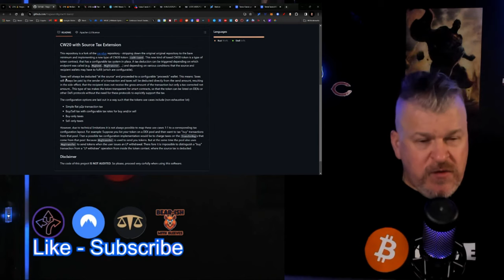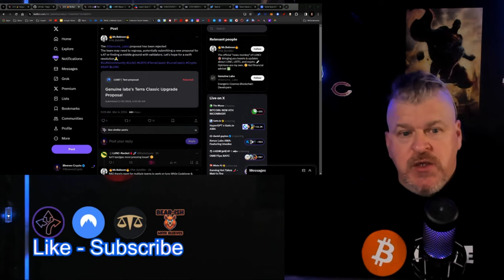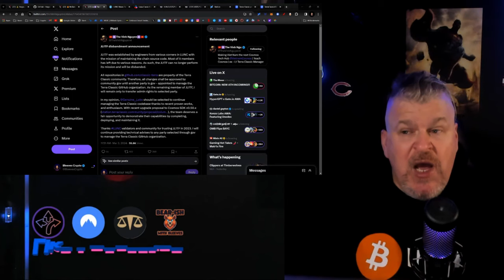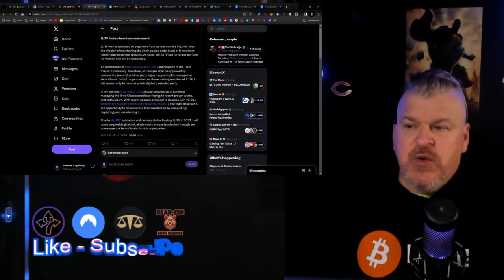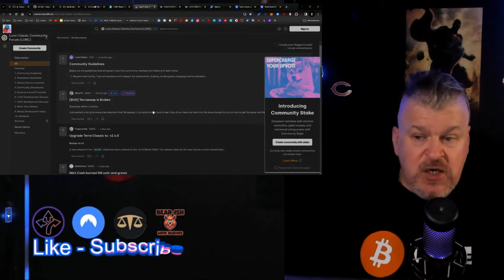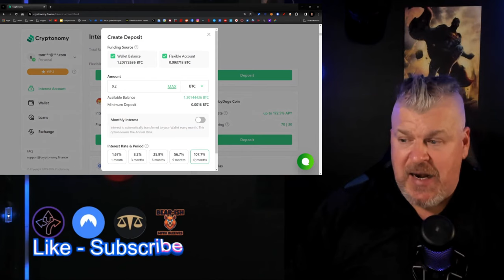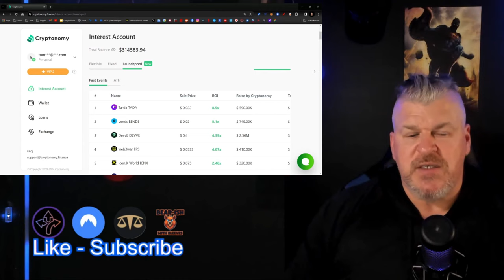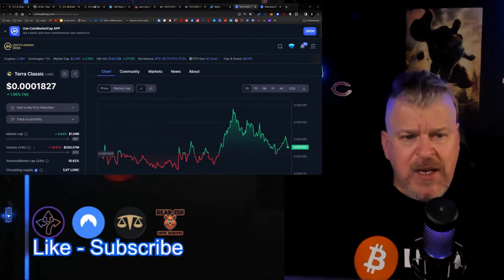TERRA LUNA CLASSIC! LUNC TASK FORCE IS NO MORE! UPDATE INSIDE!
CRYPTO WALLETS
🪙 ERC-20 Wallet: 0xD507c4eEf733dfC3AB7A145b0367a867a6C45e0C
🪙 BTC Wallet: bc1qsu5c76jkw08a0eqkfkzgcfya99vle3kxe93a3u
🪙 Solana Wallet: FKQssfYgC2qrENwG2cyJyqH7hEYxFWH149zFrGx5Tuj8
🪙 Terra Luna Wallet: terra1ecl4l7yp5cqzgl0hdrlxp8lwjrr6epdv43scsc